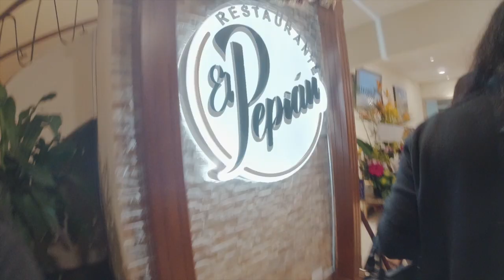NUEVO RESTAURANTE EN GUATEMALA!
⬇️ HAPPY N FRESH TIENDA ⬇️
Si compras algo me ayudas a hacer estos videos :)

👁 VE QUE HAGO CUANDO NO ESTOY GRABANDO 👁

📷 ME GUSTA TOMAR FOTOS 📷